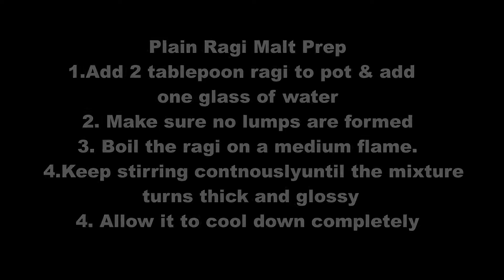Healthy Summer Drink / Refreshing Cool Drink / Natural coolant / Part -1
Ingredients
1.      Ragi Ambli (salted Version): Ragi, salt, Curd (yogurt) & water
2.      Sattu drink: Sattu Powder, Jeera powder, salt, curd & water
3.      Coconut Coolant: Tender coconut, salt, lime, chopped pieces of coconut Malai

Ragi Ambli (Finger millet) is one of the best summer cooling drinks. Ragi is high in protein, fiber, calcium, antioxidants &Vitamin B3. It helps in controlling diabetes and reducing bad cholesterol.

Sattu is a traditional staple food in Bihar. and has gained a lot of popularity in recent times. Sattu is made up of Roasted Bengal gram (channe ki dal) or Barley. It is considered to be a powerhouse of energy and often called "poor man's protein". Sattu is rich in iron, sodium, fiber, protein, and magnesium. when you drink on empty stomach it helps you to flush out all toxins and best summer drink.

Coconut coolant
During summers most of us drink a lot of Tender coconut water to quench our thirst. Tender coconut is filled with electrolytes, calcium, potassium, and sodium making it a quick energy booster. It helps boost our immune system which is the need of the hour